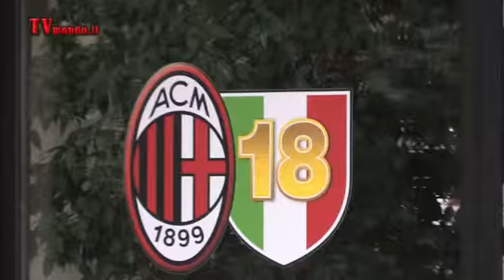Conferenza stampa Milan-Fiorentina